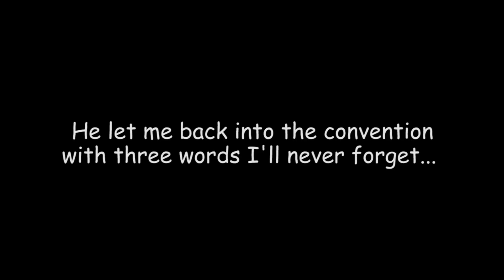Vloggin' at Vidcon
Hey Vlogheads! Brad, your Vlog.Pro, dove into VidCon 2015 to find out what all the vloggers are blogging about.